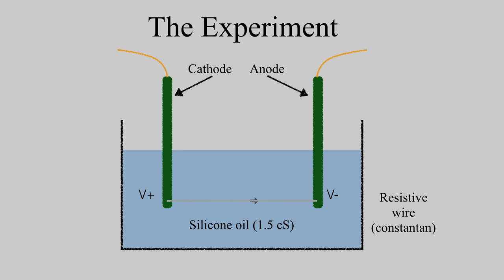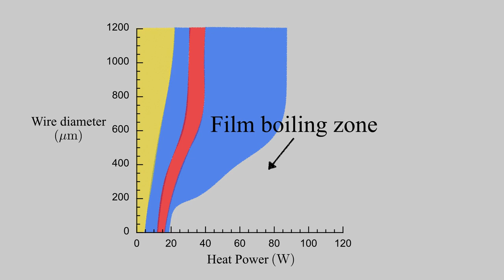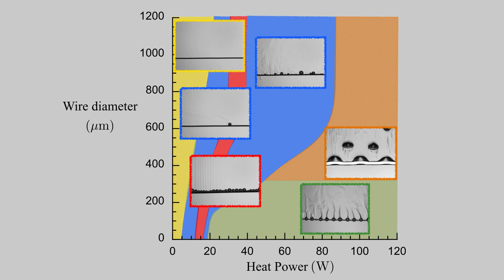The tightrope dancer bubbles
Alexis Duchesne, GRASP, Université de Liège
Charles Dubois, GRASP, Université de Liège
Hervé Caps, GRASP, Université de Liège

Selected as a 2015 APS/DFD Milton van Dyke Award Winner.